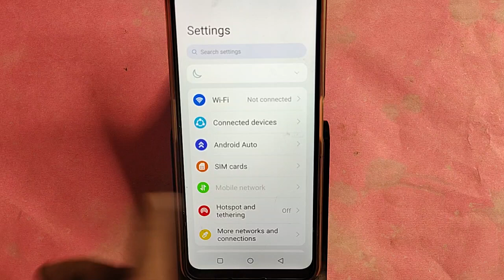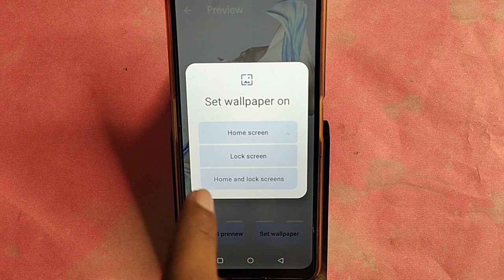Lava Yuva 3 pro me wallpaper kaise lagaye, how to set wallpaper in Lava Yuva 3 pro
Best powerful CPU under 10k

60-Inch Tripod with Bag

7 Socket 6A Extension Board

multiplug Extension